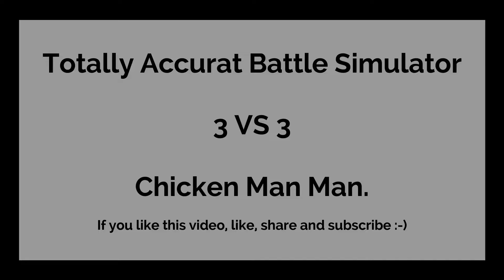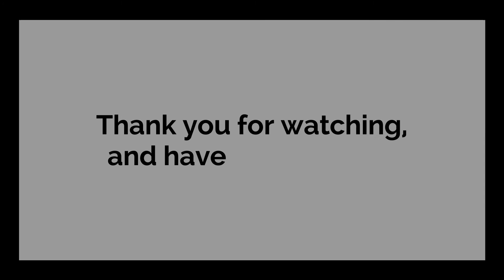TABS 3V3 Chicken Man Man 01